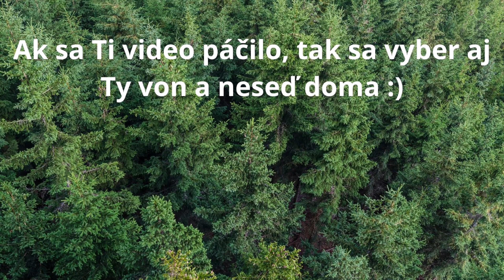Darlowo - Baltské more - pláže, mesto part 1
Tak už tretí rok sme si boli užíť Baltské more. No a tento rok sme trošku zmenili lokalitu a vydali sa ešte kúsok dál. V tomto videu sú obsiahnuté zhruba prvé 3 dni. Takže príchod, ubytko a kúpanie. V ďalších častiach budú aj výlety do vnútrozemia aj akcia na bicykloch :)            a

Bicykle - Focus Jam 6,9 2022
          Lapierre Raid FX 2015
          Kellys Swag 10 2015